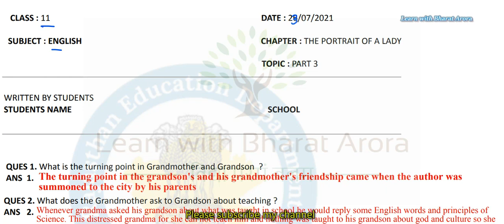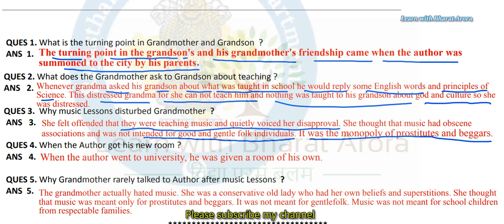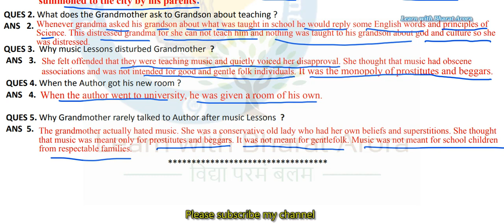Class-11 Smile 3.0 THE PORTRAIT OF A LADY Homework Date-23/07/2021